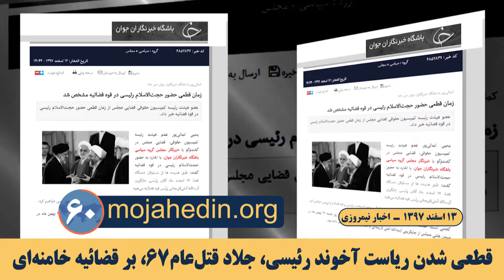مهمترین اخبار ایران و جهان در ۶۰ثانیه اخبار نیمروزی ۱۳ اسفند ۹۷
سقوط هلیکوپتر اورژانس چهارمحال و بختیاری و کشته شدن 5سرنشین آن

دومین روز تحصن سراسری معلمان و فرهنگیان
دومین روز تحصن سراسری معلمان و فرهنگیان آزاده از صبح امروز دوشنبه و اعلام  همبستگی دانش آموزان بسیاری با معلمان آزاده خود
مریم رجوی، فراخوان به حمایت و همبستگی با معلمان آزادة اعتصابی
مریم رجوی: معلمان آزاده بار دیگر برای احقاق حقوق خود و حمایت از معلمان زندانی به تحصن سراسری دست زده‌اند
روزنامة الشرق‌الاوسط: معلمان ایران اعتصاب سه روزة خود را آغاز کردند
الشرق الاوسط: اعتصاب سه روزه معلمان ایران در اعتراض به پاسخگو نبودن  دولت به خواسته هایشان
اصفهان: تظاهرات و اعتراض، بازنشستگان فولاد خیابانها را بستند
بازنشستگان  شرکت فولاد اصفهان دست به تظاهرات زده و خیابانهای منتهی به دروازه دولت اصفهان را بستند.
تجمع غارت‌شدگان کاسپین مقابل مجلس ارتجاع
غارت‌شدگان موسسه وابسته به سپاه پاسداران کاسپین،  مقابل مجلس ارتجاع دست به تظاهرات زدند.
اعتصاب کارگران در بندرعباس و کرمان
اعتصاب کارگران راه‌‌آهن بندرعباس  و کارگران کارخانه روغن نباتی گلناز در کرمان
قطعی شدن ریاست آخوند رئيسی، جلاد قتل‌عام67، بر قضائیه خامنه‌ای
به دنبال سخگوی قضاییه خامنه ای، یحیی کمالی پور گفت:‌ در جلسه کمیسیون قضایی مجلس ریاست رئيسی بر قوه قضاییه بررسی شد
آمریکا:‌ مرگ دست کم ۲۲ نفر در توفان ایالت آلاباما
آمریکا،  الاباما  ۲۲ کشته در اثر وقوع گردبادی با سرعت حداکثر ۲۶۶ کیلومترو قطر ۴۰۰ متر